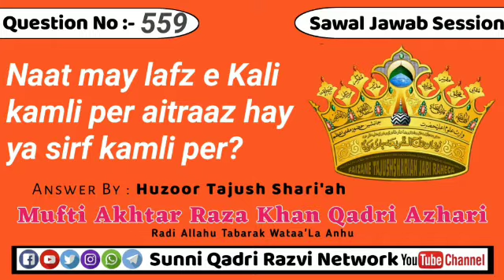naat may lafz e Kali kamli per aitraaz hay ya sirf kamli per?By Huzoor Tajushsharia Alaihi Rahma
Sawal🔹 #⃣5️⃣5️⃣9️⃣naat may lafz e Kali kamli per aitraaz hay ya sirf kamli per?